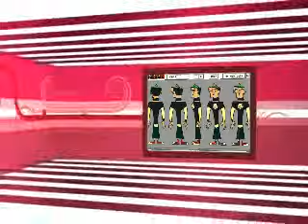duncan loves courntney